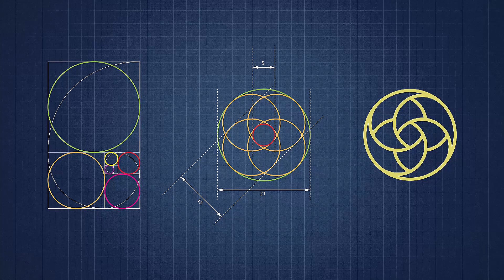5 Lessons Learned Building Our Community Business - Collis Ta'eed at swarmconf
Envato CEO, Collis Ta'eed, presenting at Swarm Conference 2014 on 5 Lessons Learned Building Our Community Business.

Have a question for Collis? Tweet him!